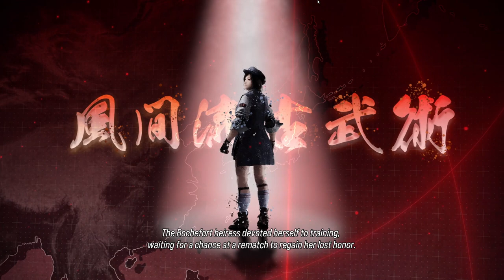Tekken 8 - Character Story - Lili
This story makes me curious about who Leroy is. I don't expect the character stories to be too important, but it will be interesting to do each one!